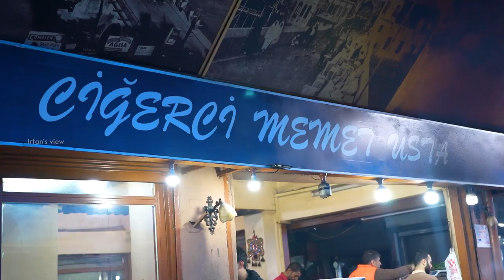ALL PARTS OF GOAT in Skewers - Ciğercisi Memet Usta, Adana - Turkey - Irfan's View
We went to Ciğercisi Memet Usta which is Adana, Turkey. There they cook almost all the organs of goat which was an interesting one to have. They also have the best kebab which I enjoyed thoroughly.

Tarihi Büyüksaat Ciğercisi Memet Usta

Sarıyakup, 23002. Sk. No:5, 01020 Seyhan/Adana, Turkey